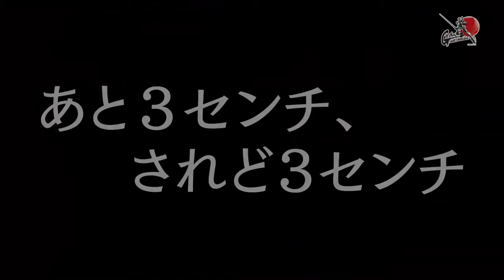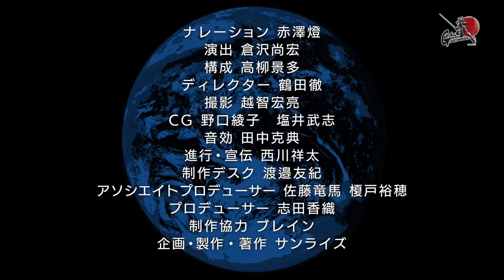GUNDAM BUILD RX78 IRL